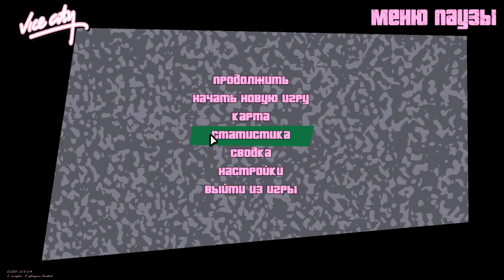ЧТО БУДЕТ ЕСЛИ В ВАЙС СИТИ ВВЕСТИ 1000 РАЗ ЧИТ BIGBANG! ВАЙС РАЗОРВЕТ?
ЧТО ЕСЛИ ВВЕСТИ БИГ БЕНГ ТЫЩУ РАЗ В ГТА ВАЙС СИТИ?!